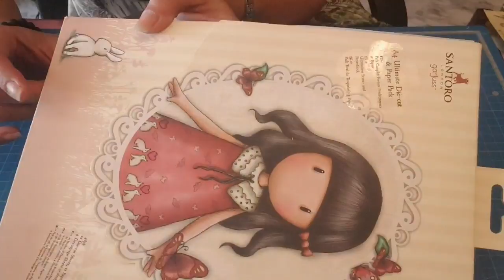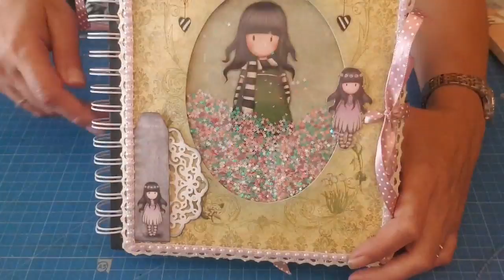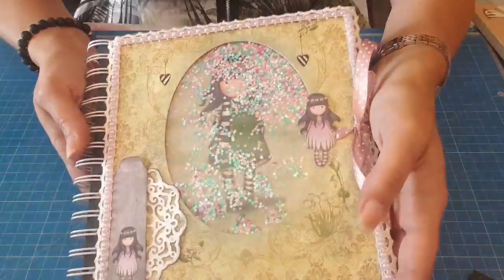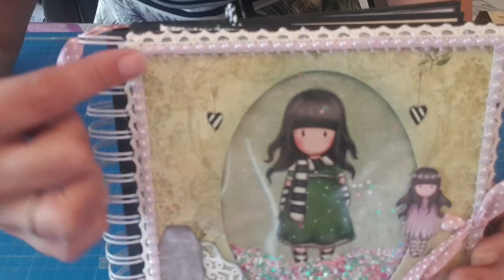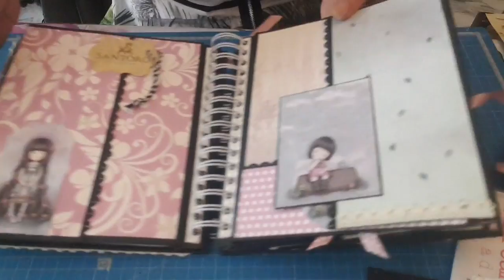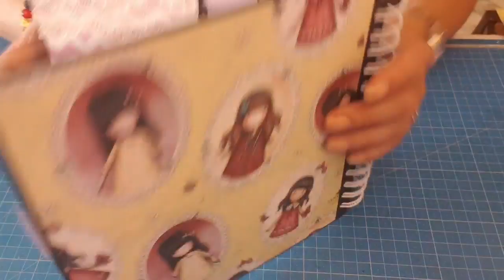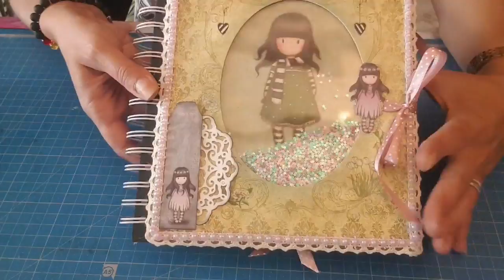Album gorjuss 😉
Bonjour à tous bienvenue sur ma chaîne l'atelier de joelle 31😉
Aujourd'hui je vous présente l'album gorjuss 😉
Facebook l'atelier de joelle 31
Instagram l'atelier de joelle 31😉